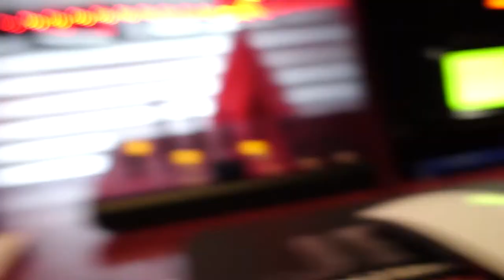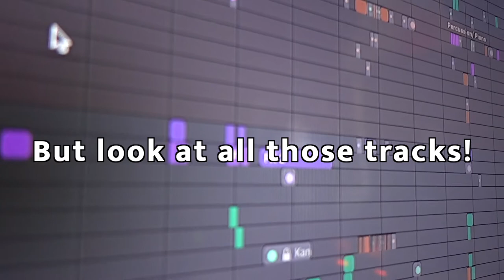Lucas Vlogs Huntsville - Jeremy Price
Check out Jeremy Price from JPM - Composer, Musician, NERD and my friend. We bro out and have a blast in this episode of Lucas Vlogs Huntsville